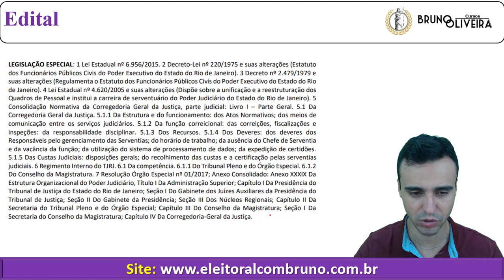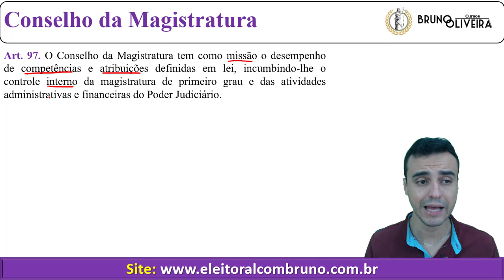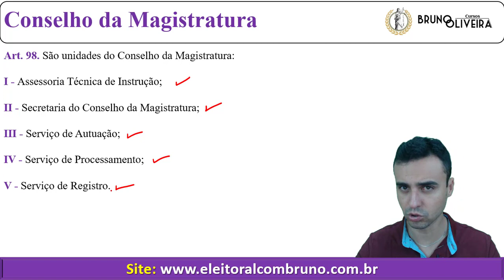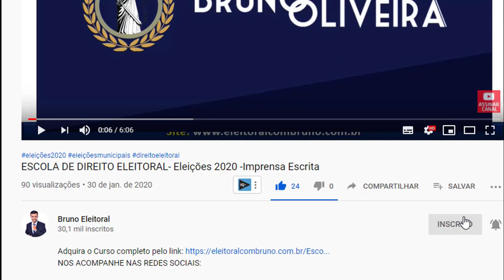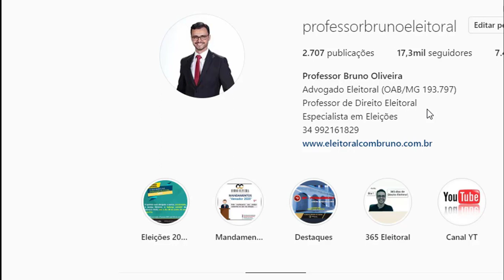TJ-RJ - Resolução Órgão Especial 01/2017 - Art. 97 ao 99